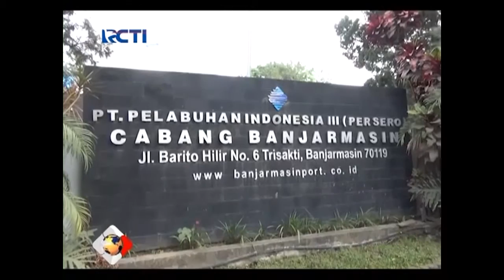PELINDO III BAGI BAGI SEMBAKO GRATIS